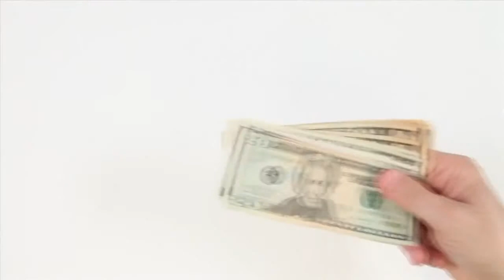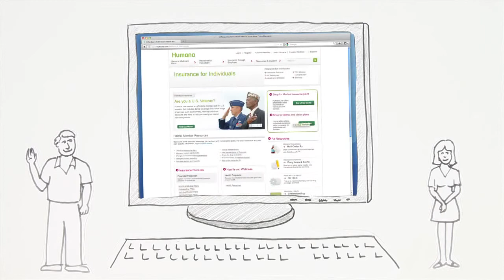Health Insurance Exchange How Can You Get the Most Out of Your Health Insurance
Do you feel like you are getting too little bang for your buck when it comes to Health Insurance? Watch this video to learn how to get the most out of your plan.

for more information or a quote.